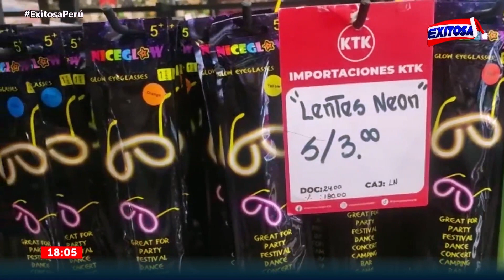🔴🔵Cercado de Lima: Conoce las ofertas en árboles de navidad que se venden en Mesa Redonda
Conoce las ofertas en árboles de navidad que se venden en Mesa Redonda

Exitosa Perú
"La voz de los que no tienen voz"

Corporación Universal